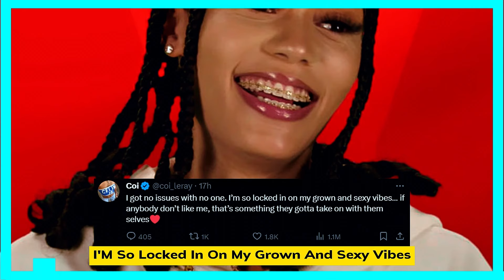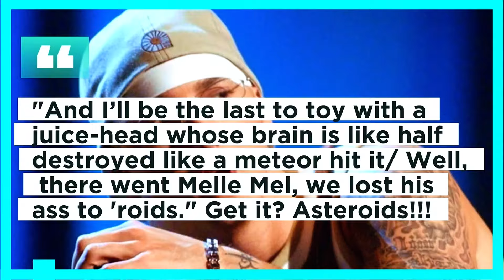JOE BUDDEN TRASHES BENZINO DISS TRACK TO EMINEM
Unexpectedly, Joe Budden has sided with Eminem in his feud with Benzino.
Budden, who was once a member of Slaughterhouse and was signed to Eminem's Shady Records, discussed the freshly revived rivalry between the longstanding rivals on his podcast of the same name. It is evident that Budden is not a fan of Benzino. “Maybe punching down is back,” the rapper-turned-podcaster said while praising Em’s “Doomsday Pt. 2” diss song. “I’m down with anybody dissing Benzino. Y’all see him coming out the pool on some bodybuilder shit with the water glistening off his body trying to be like a seal or some shit? “Old n-ggas shouldn’t do that. He do too much shit that old n-ggas shouldn’t do. And I know he tried to bang that transgender. I don’t care what that n-gga say. I know he did!” Budden also joked: “Now me and Em on the same side look what you did, Benzino” before clarifying: “I ain’t never had a problem with Benzino, but Benzino do make being 50 look corny.”